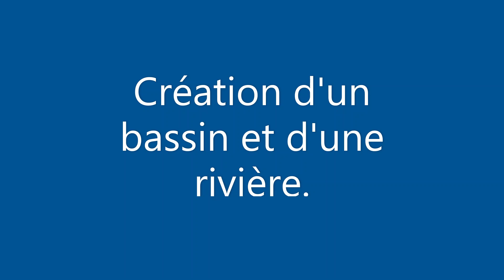Création d'un bassin de jardin et d'une rivière.Paysagiste.Jardiscine.Corpe.Vendée.